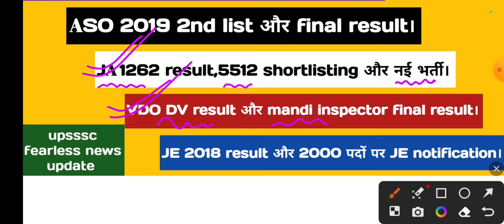upsssc pending result update || new bharti notification || DV update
Hello friends

lekhpal 6000 bharti notification || 1k lower PCS || VDO 2k & other
upsssc 02 official notice धमाका || new bharti notification
lekhpal joining date || waiting list || PH students || new notification

Keep supporting
Keep smiling.